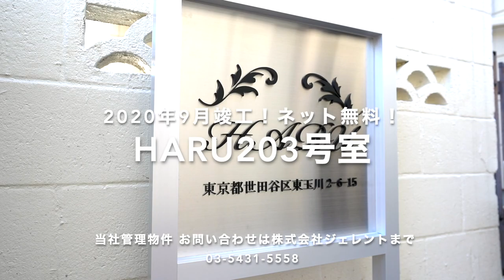《速報！超築浅物件募集開始！》雪が谷大塚駅9分の超、超、築浅物件に空きが出ます！2020年9月竣工の当社管理物件『HARU』【J's movie】東急池上線 雪が谷大塚駅 徒歩9分の築浅アパートメント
☆築浅 1LDKアパートメント☆
南西角部屋日当り良好！
大型システムカウンターキッチンはガス３口グリル付き！

バスルームは追炊き、浴室乾燥機付き！綺麗で充実の設備がいっぱいの物件です。